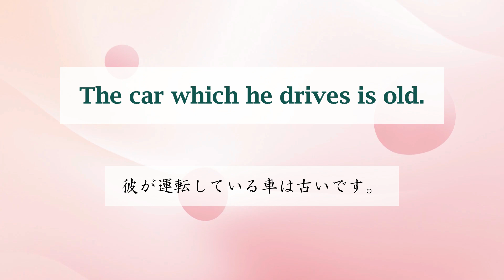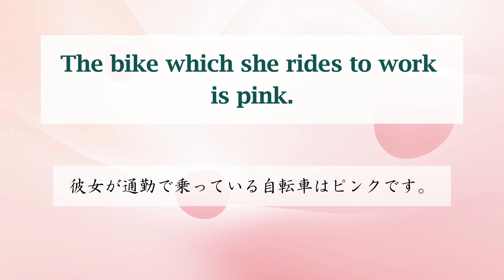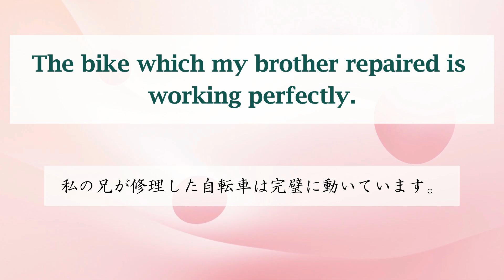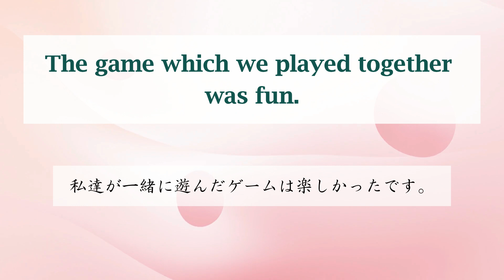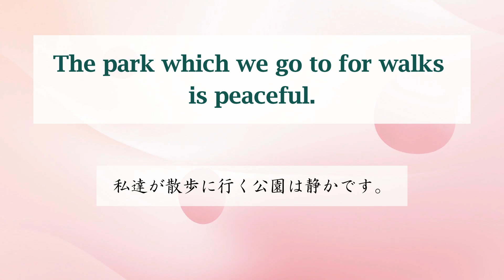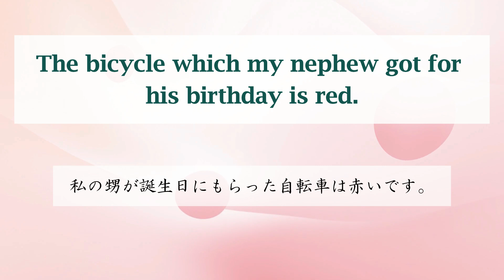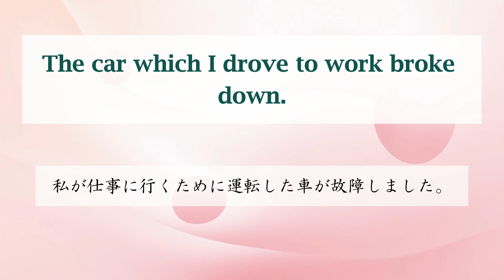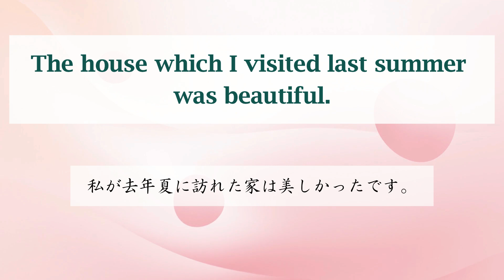中3英語・英検3級 英語リスニング学習20 関係代名詞5 which 目的格 中学英語 英語やり直し